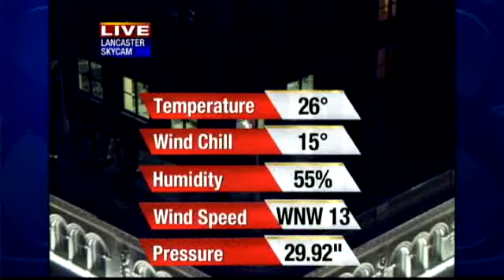Expect Blustery, Cold Conditions Today